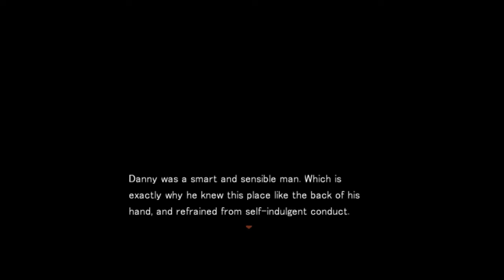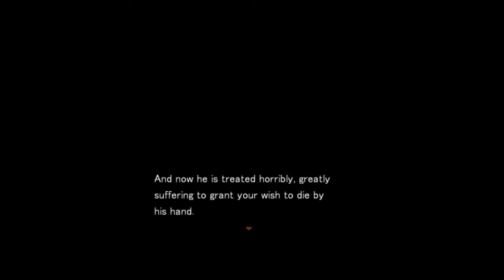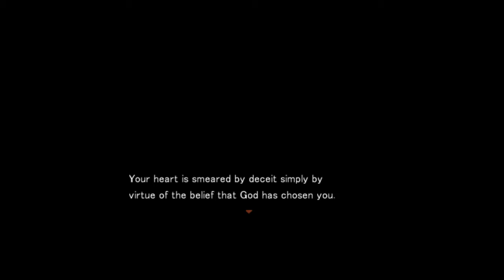Angels of Death Ep 3 part 4 WE ARE BACK AGAIN!! But Zac still needs his meds.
I apologise for not uploading in forever :( I was actually busy on Overwatch :p I've already finished the whole game so i'll dish out the usual 1 video per day until the end.